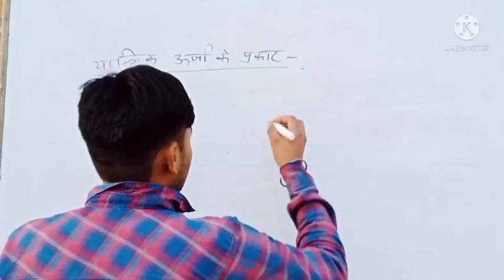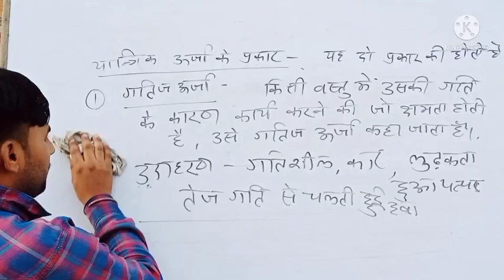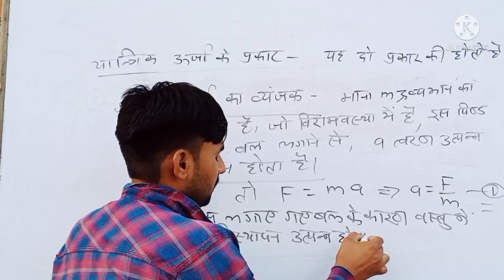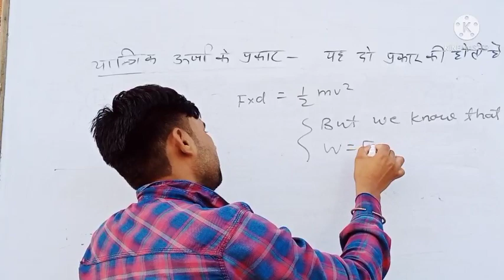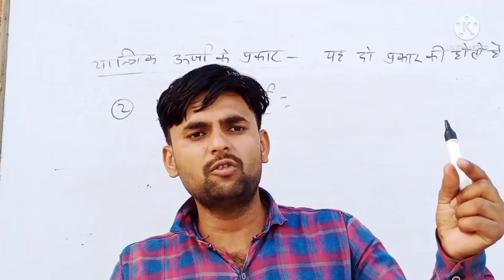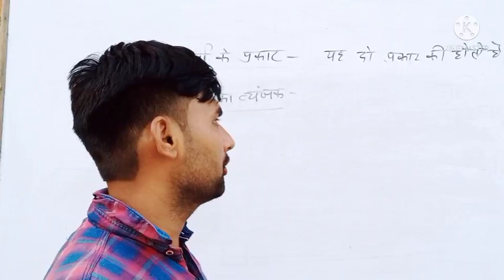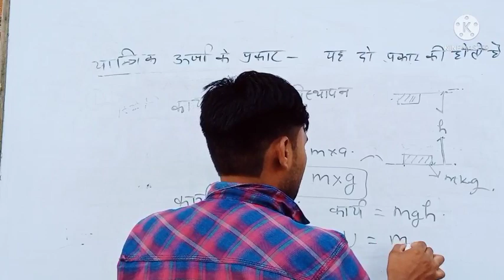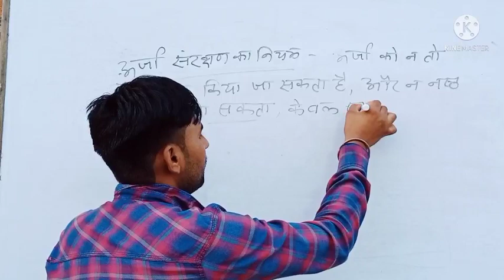Part-4|Work, Energy and Power|यान्त्रिक ऊर्जा|PHYSICS|Bsc Nursing/Paramedical Entrance Exam 2021